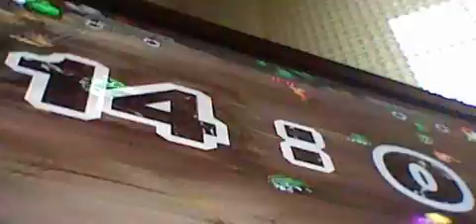Let's Play Mario Strikers Charged Football Part 5